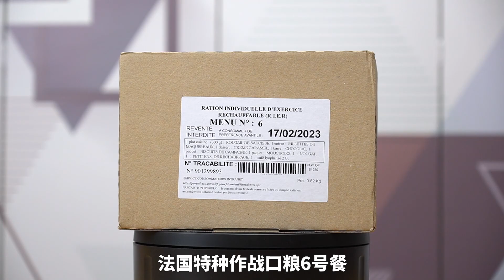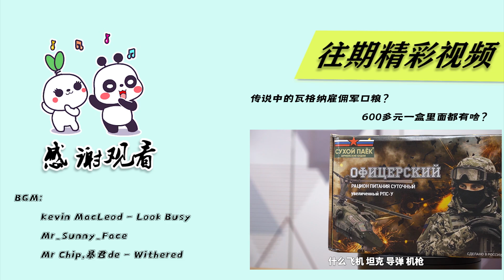试吃法国特种部队军粮，特种兵就吃这？| 吃货小伟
试吃法国特种部队军粮，特种兵就吃这？